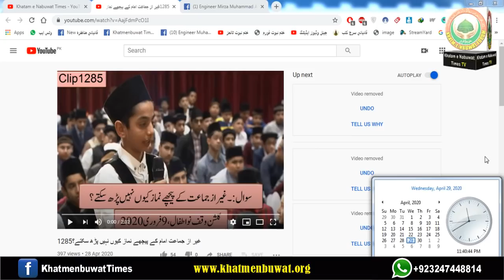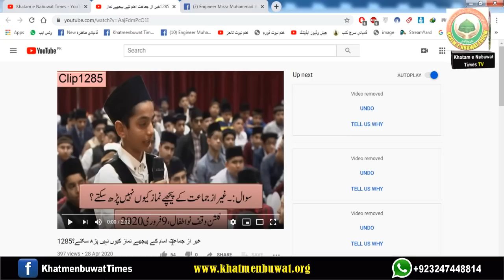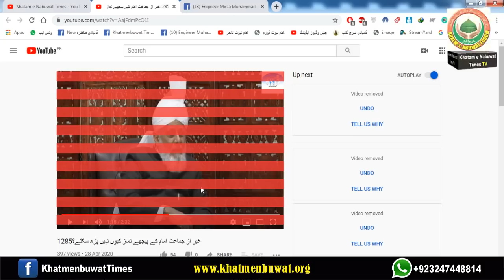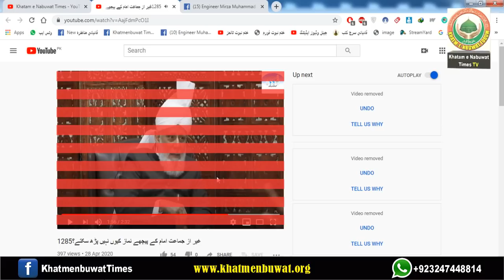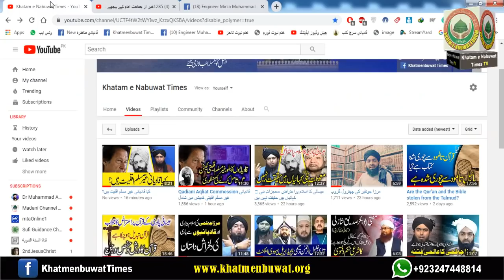مسلمانوں کے پیچھے قادیانیوں کی نماز ۔ قادیانی غیر مسلم اقلیت؟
Like our official page on facebook.فیس بک پر ہمارے آفیشل پیج کو لائیک کریں

Here's my WhatsApp number.میرا وٹس ایپ نمبر یہ ہے

اگر آپ ختم نبوت کے کاموں میں مالی مدد کرنا چاہتے ہیں تو ہمارے پے پال کے اکاونٹ کو استعمال کریں اور وٹس ایپ پر ہمیں اطلاع کر دیں جزاکم اللہ خیرا

آپ کا تعاون کا بہت شکریہ ، ہمارے چینل ختم نبوت ٹائمز پر قادیانیوں ، عیسائیوں ، ملحدوں ، ہندوں سے مناظرے اور تقابل ادیان پر دئیے گئے لیکچرز موجود ہیں ان وڈیوز کو لائیک کریں کمنٹس کریں اور شئیر کریں ۔